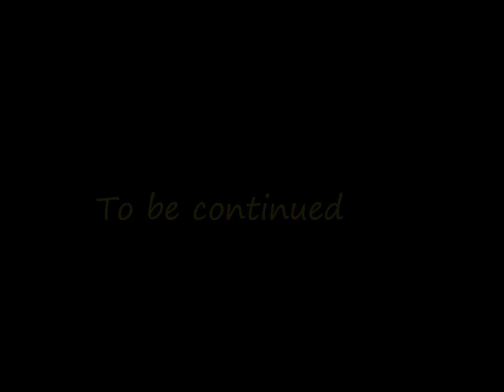Jay and Abi True Love (Part 395)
Credits
Steven Beale. Aaron Sidwell
Lauren Beale. Jacqueline Jossa
Nathan Branning. Josh Bolt
Lee Carter. Danny Boy Hatchard
Cameron Coker. Scott Haran
Paul Coker. Jonny Labey
Peter Beale. Ben Hardy
Mick Carter. Danny Dryer